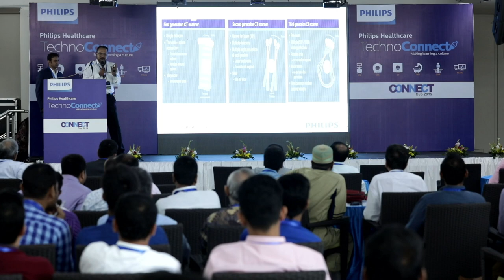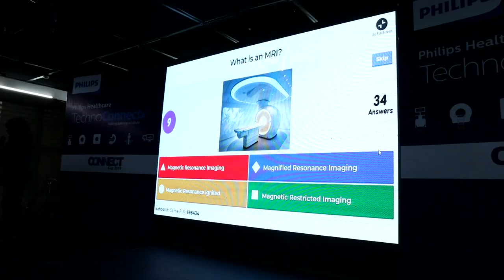Dhaka Technoconnect HD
TechnoConnect